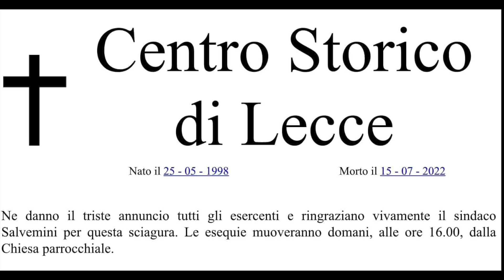Stop musica a mezzanotte e chiusura locali alle 2, a Lecce insorgono i commercianti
È rivolta a Lecce dopo le ordinanze del sindaco con le regole della movida (stop musica alle 24 e locali chiusi alle 2). I titolari dei locali protestano, mentre l’amministrazione inasprisce i controlli.